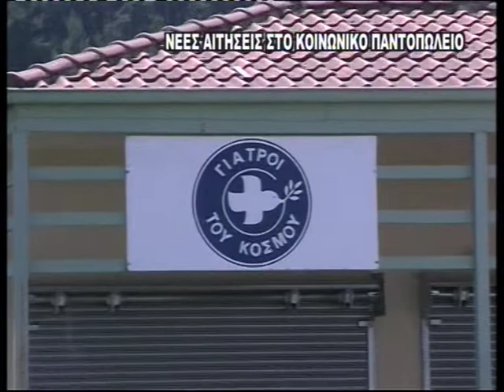TV10 - ΝΕΕΣ ΑΙΤΗΣΕΙΣ ΓΙΑ ΤΟ ΚΟΙΝΩΝΙΚΟ ΠΑΝΤΟΠΩΛΕΙΟ